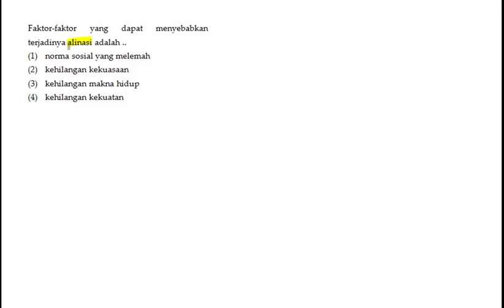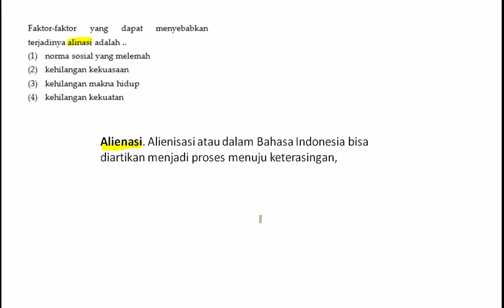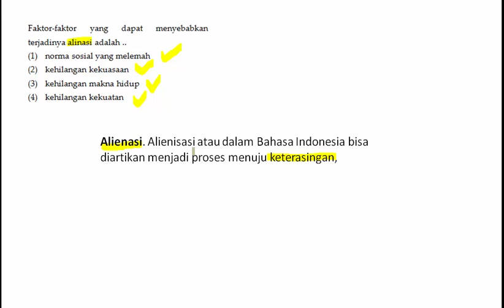TO SOAL SOSIO 13